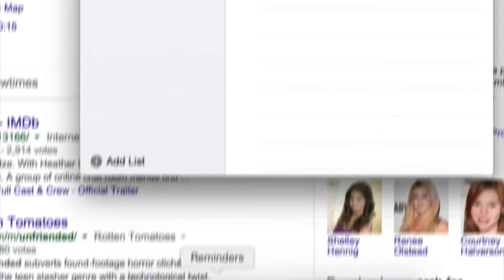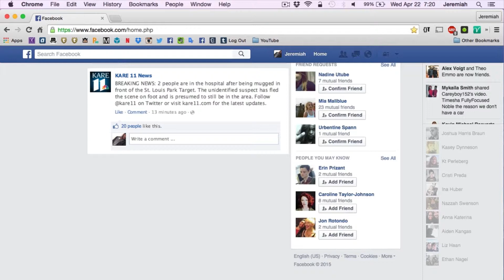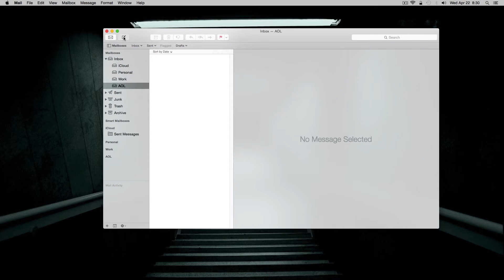Quota | Short Film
Semester 2 final assignment, required the use of all techniques learned in the year. This was probably the most detailed film I've worked on, due to the amount of detail required to make it look authentic. And while it still isn't perfect, I'm very pleased with the outcome!

Soundtrack:
That's Outrageous! - This Is The End [Is It 2012 Yet?]